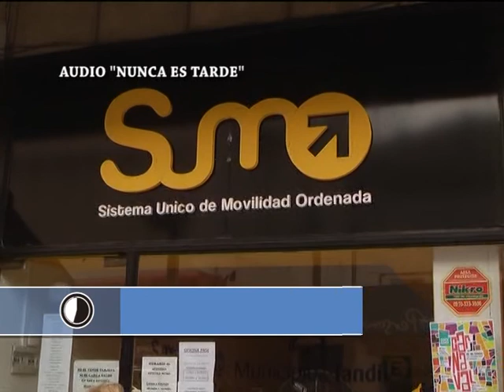EL ECO EN UN MINUTO 11 02 16